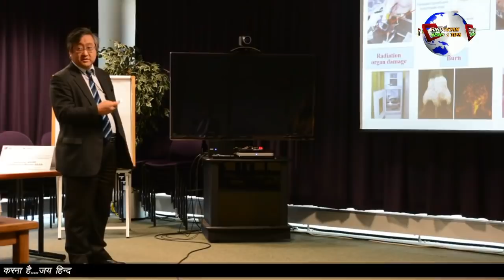PM MODI KI PAHAL PAR MADAD KE LIYE AAYE LOG